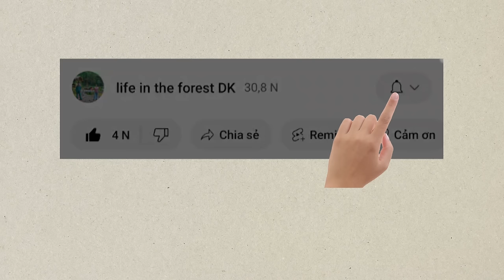Building a fish pond. Build sturdy stairs from concrete. Robert | Green forest life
In this video, we will show you how to build sturdy concrete stairs for your fish pond in a DIY project. These stairs will not only provide easy access to your pond but also enhance the overall aesthetic of your green forest life. Follow along as we demonstrate step-by-step instructions on constructing these durable stairs that will last for years to come. Get ready to elevate your pond with our concrete stairs tutorial!

Thank you for visiting my channel and supporting the video